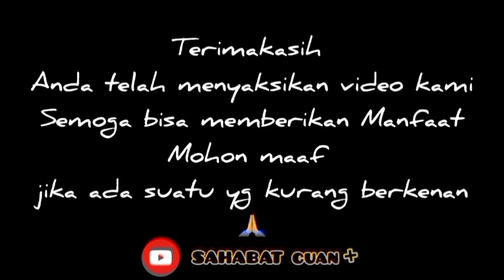PENGAJIAN AHAD PAGI / JIHAD PAGI MTA 06 MARET 2022 | Ustadz Nur Kholid Syaifullah Lc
Alkhamdulillah atas pertolongan dan rahmatNya kami haturkan kembali video maupun tausyiah yang insyaAlloh memberikan manfaat khususnya kepada kami pribadi dan mudah mudahan juga kepada anda semua yang telah menyaksikan video video dari kami, ,,
dukungan dari anda semua sangat penting bagi kami, karena ibarat ungkapan cinta, menandakan bahwa cinta itu tdk bertepuk sebelah tangan,,🥰
ibarat tanaman,
support dari anda semua sebagai siraman yg memberikan kesegaran bagi kami utk senantiasa istiqomah dalam kebaikan,,,
sekecil apapun itu kami meyakini ada nilainya disisi Alloh,
setidaknya membantu menyampaikan informasi kepada anda semua, berupa video video pendek yg berisi tausyiah, motivasi maupun tentang suatu hal yg sifatnya positif,,,,
Terimakasih, hatur nuwun🙏